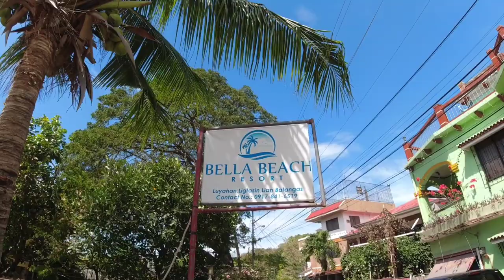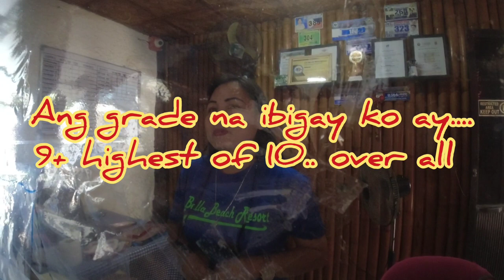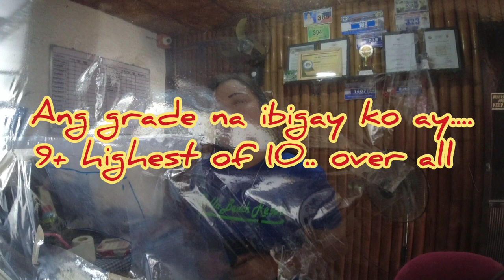Travel vlog Philippines | White Sand Beach Bella Beach Resort Lian Batangas. | Donrich